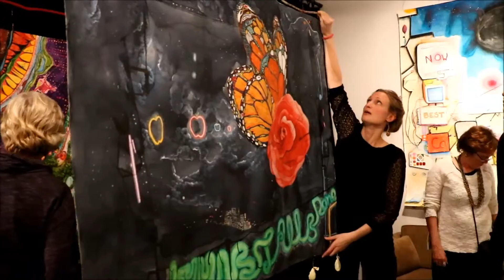"Open Heart Surgery" - Emily Fischer Field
INSPIRATION FOR THE EXHIBITION

I am deeply committed to brightening the art world through giving form to emotions, thoughts and spirit; creating a new visual language that can help us decode and balance our unconscious behavior, promoting personal transformation.